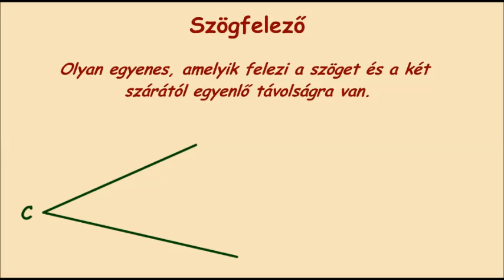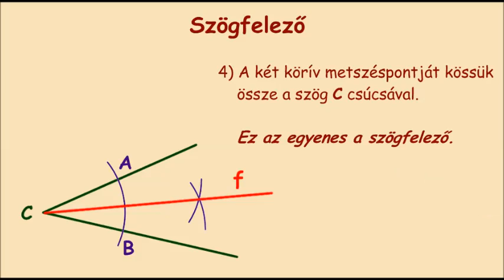Szögfelező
Szögfelező szerkesztése